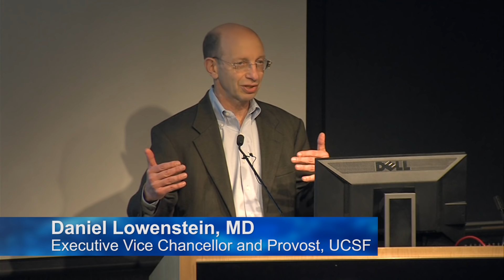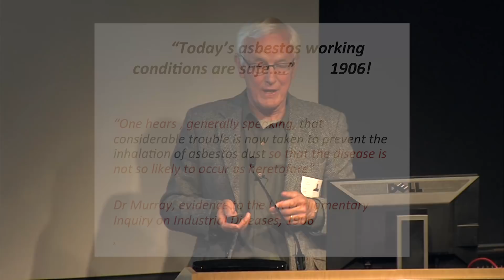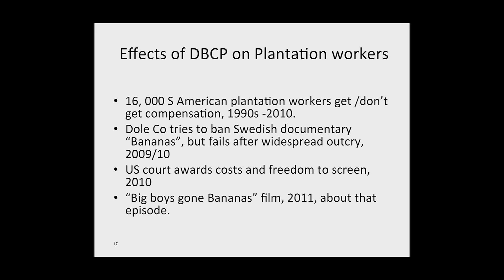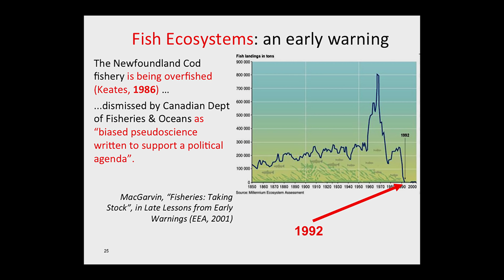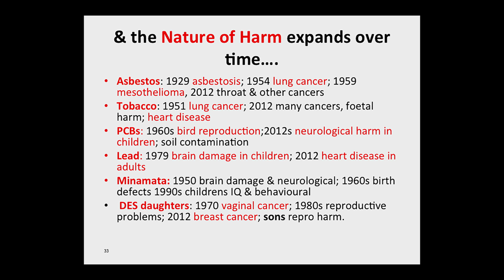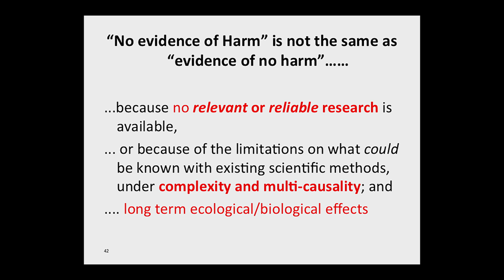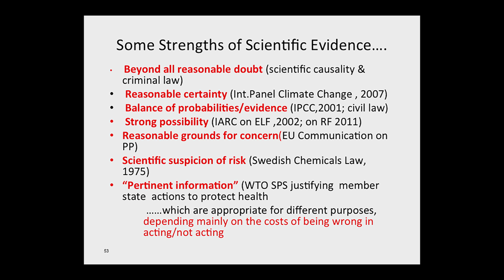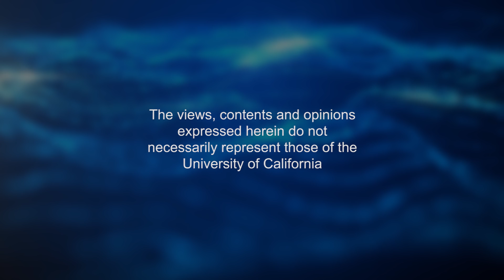Warnings about Hazards to Health and Environments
Today’s “safety” can take decades to disprove. David Gee has worked for 40 years on reducing harm from hazards to health and environment. Here he explores the harm that can result from not responding adequately to health risks in the environment. Research eventually shows that exposures and the nature of the harm expand over time and that harm is caused at lower and lower levels of exposure. In addition, benefits of taking action expand over time. Recorded on 05/09/2016. [7/2016] [Health and Medicine] [Show ID: 30823]